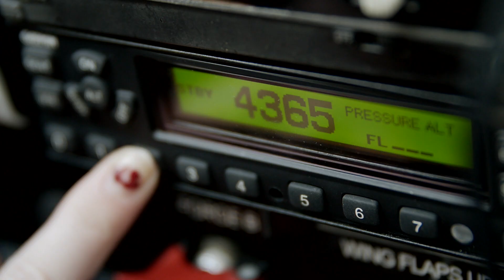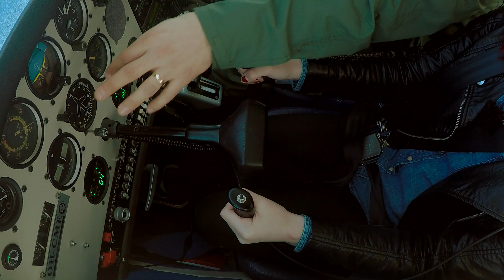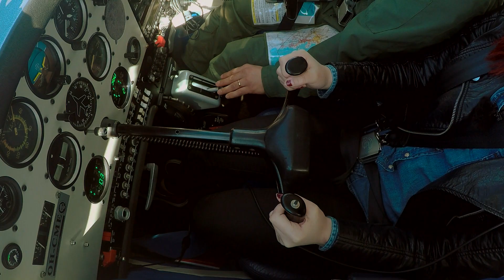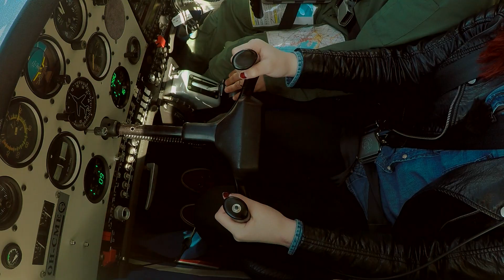Nea lentää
Nea hyppää kaksipaikkaisen lentokoneen puikkoihin, ja pian kiitorata on vain pieni piste kaukaisuudessa. Mutta miten ihmeessä täältä tullaan alas?